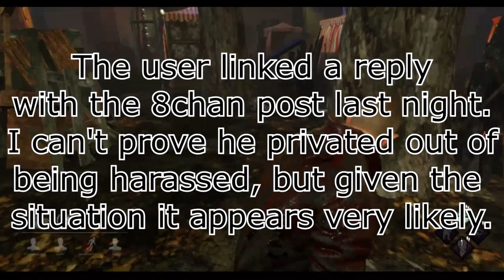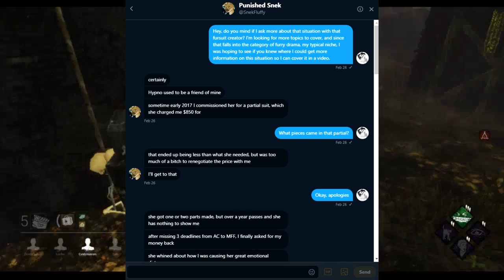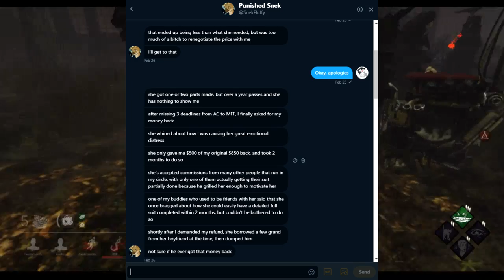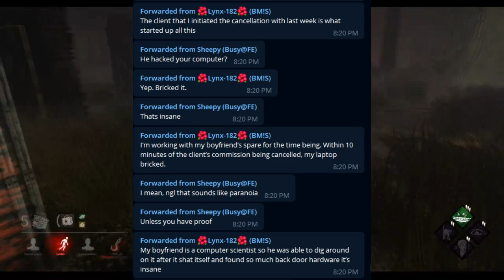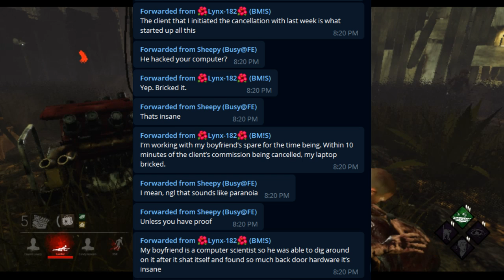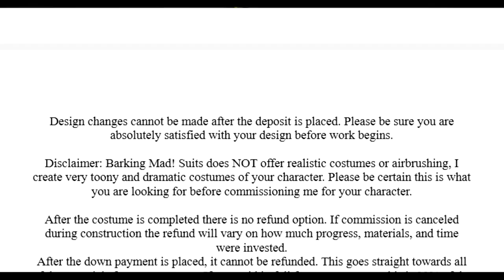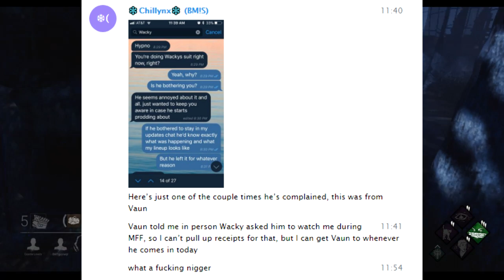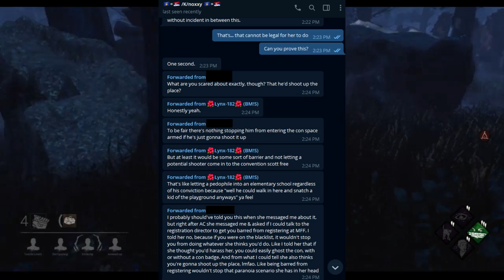Hype Hypno: Barking Mad! Suits Owner Isn't So Innocent...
Barking Mad! Suits is a reasonably popular place to buy custom fursuits within the furry fandom. The owner though, Hype Hypno, has a dark side that many aren't aware of. In this video, I'll be exposing the corrupt, unethical and downright abusive behavior she has displayed behind closed doors and showing you that she isn't so innocent...

DO NOT HARASS, STALK, ABUSE OR OTHERWISE ANTAGONIZE ANYONE IN THIS VIDEO!